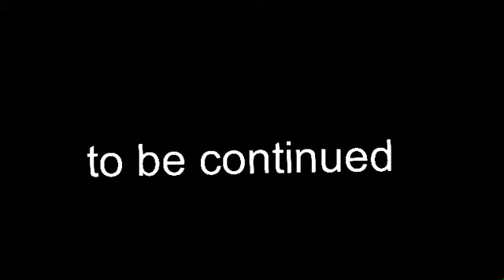goku black and zamasu 🆚 goku pt2